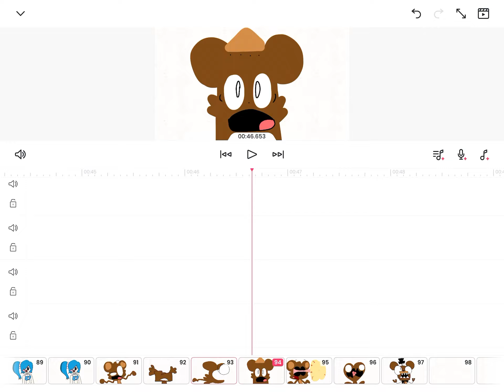Freddy has a crisis (feat. Mia and sneak peek)